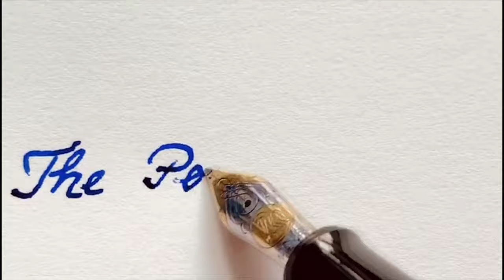Latest vintage acquisiton: For Ever (by OMAS) Italian desk stand button filler made in the 1930s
This is a short presentation of a new member from my collection, my new baby: For Ever desk stand. It has a marble stand and the fountain pen is made from celluloid; it is a button filler and has a 14C gold nib.
I did a short research and I found out in the book "La Storia della Stilografica in Italia (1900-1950) by Letizia Jacopini and in the book "OMAS, Stilografiche dal 1925 ad Oggi" by Emilio Dolcini that For Ever Fountain-Pen were made by OMAS for other firms. In this case on the marble stand we have the name of a farmaceutical firm: Guidotti and a product name: "Ipofosfiti".